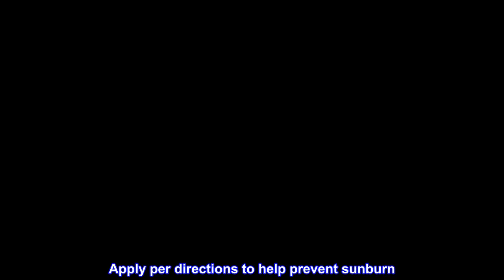Great product - EltaMD UV Clear SPF 46 Face Sunscreen, Broad Spectrum Sunscreen for Sensitive Skin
Great product -  EltaMD UV Clear SPF 46 Face Sunscreen, Broad Spectrum Sunscreen for Sensitive Skin and Acne-Prone

EltaMD UV Clear SPF 46 Face Sunscreen, Broad Spectrum Sunscreen for Sensitive Skin and Acne-Prone Skin, Oil-Free Mineral-Based Sunscreen Lotion with Zinc...
EltaMD UV Clear SPF 46 Face Sunscreen calms and protects sensitive skin types. This sensitive skin sunscreen is lightweight, sheer, and silky and contains key ingredients that promote the appearance of healthy-looking skin.This product is non-sealed
EltaMD UV Clear is a Dermatologist recommended sensitive skin sunscreen that is sheer, lightweight, and oil-free
Apply per directions to help prevent sunburn. Reapply at least every 2 hours.
Perfect for sensitive skin
There are only a handful of products that I'm able to use due to sensitive skin. This is one of them. It hasn't caused me any breakouts. It goes on smoothly and absorbs quickly; doesn't leave my skin feeling greasy or even like there's anything there at all.